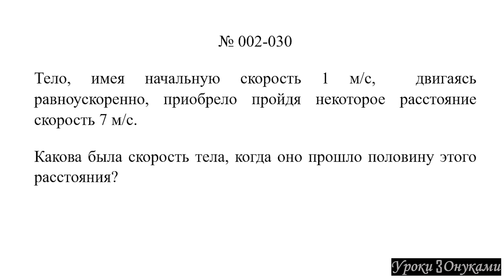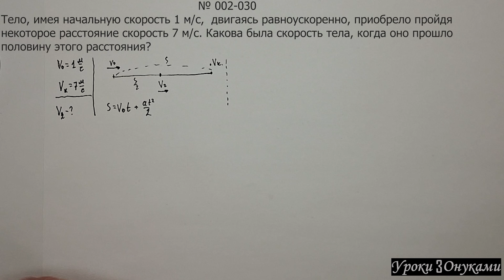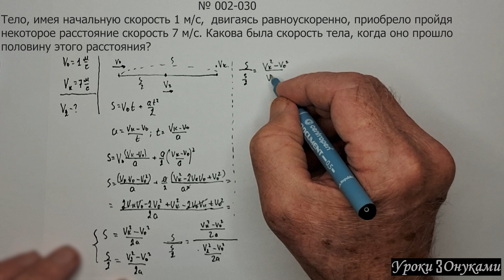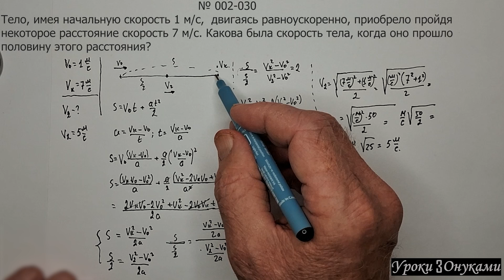002-030 Какова была скорость тела, когда оно прошло половину расстояния?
Задача по физике (Плейлист 002 прямолинейное движение с ускорением):
Тело, имея начальную скорость 1 м/с, двигаясь равноускоренно, приобрело пройдя некоторое расстояние скорость 7 м/с. Какова была скорость тела, когда оно прошло половину этого расстояния?

00:00 — Условие задачи
00:11 — Решение
06:19 — Выводы по решению